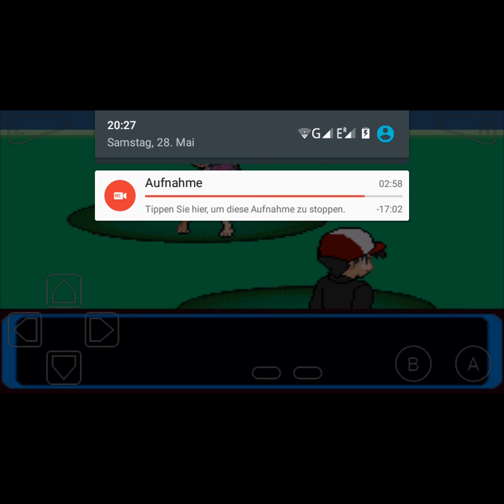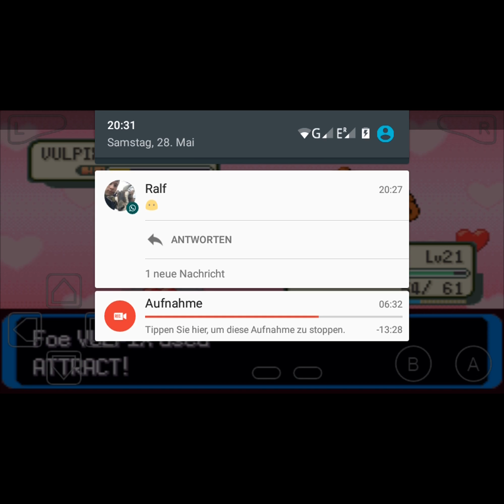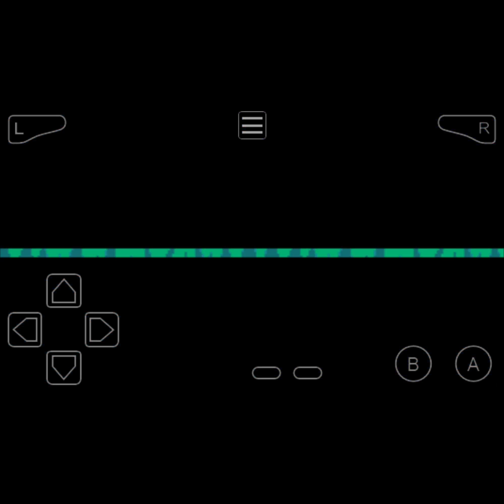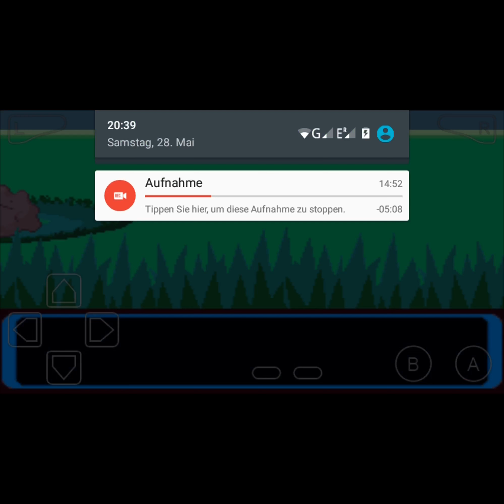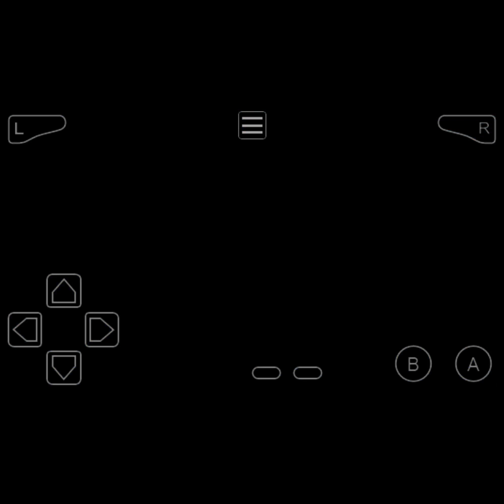Lets Play Together Pokémon Resolute /w DorieDT Part 10